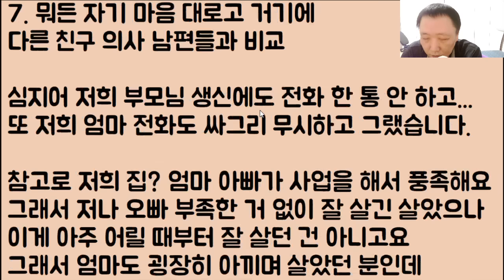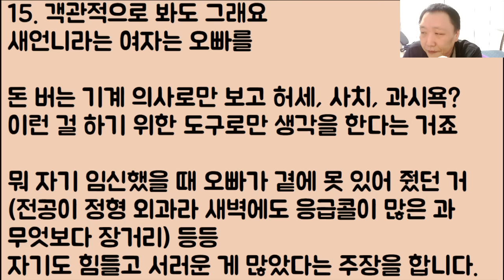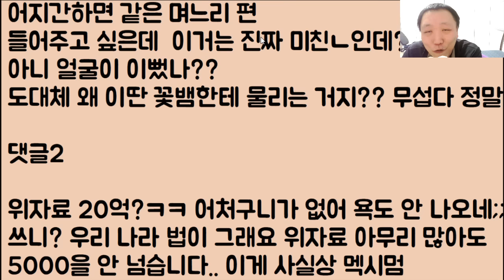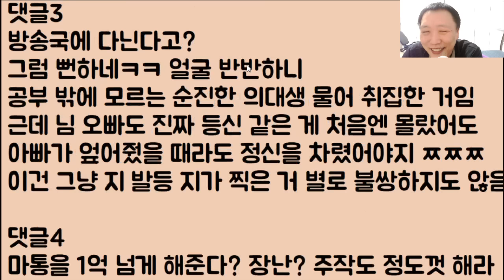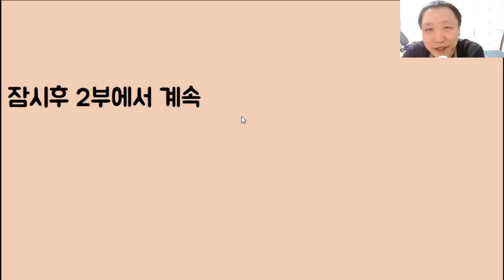[오빠 살려🤣🤣] 의사 남편인 우리 오빠를 진짜 죽도록 괴롭힌 새언니 이혼하자 했더니 이런 미친? 좋아 그럼 니 월급 평생 나랑 반띵 이러고 자빠졌네..